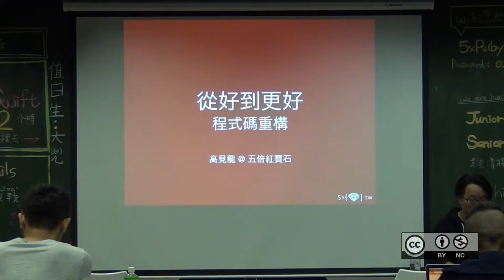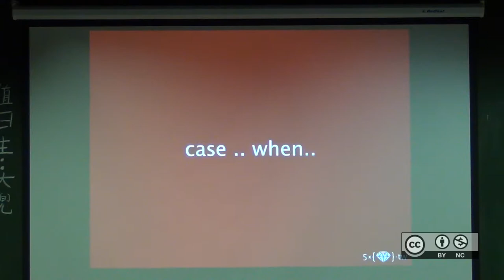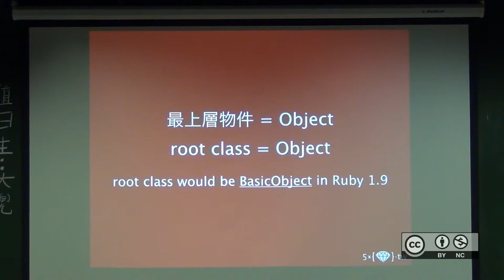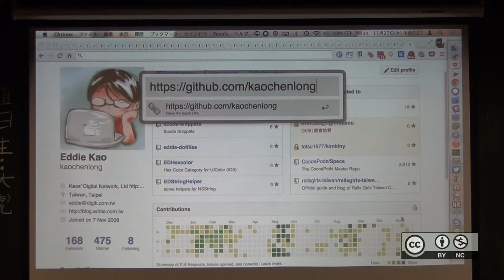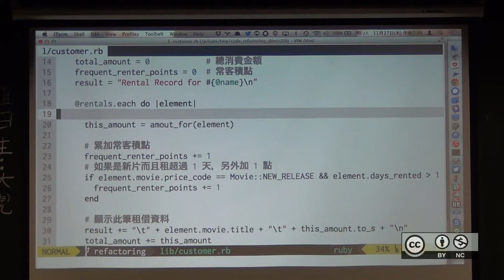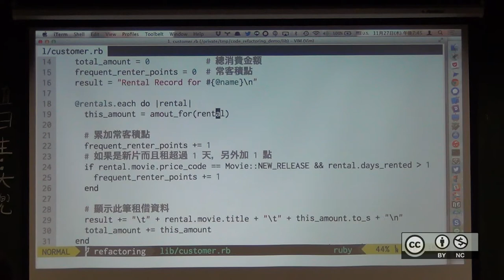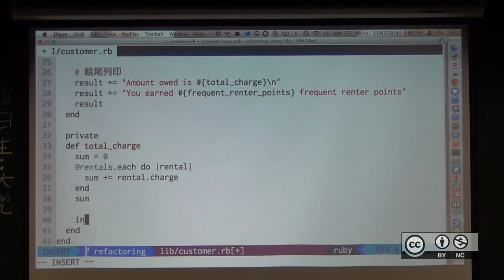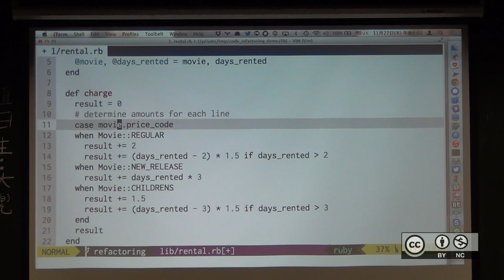自由軟體鑄造場 - 20141127 - 從好到更好-程式碼重構 - 高見龍 (Eddie Kao) 01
本影片採用創用CC「姓名標示-非商業性」授權條款台灣3.0版來授權。